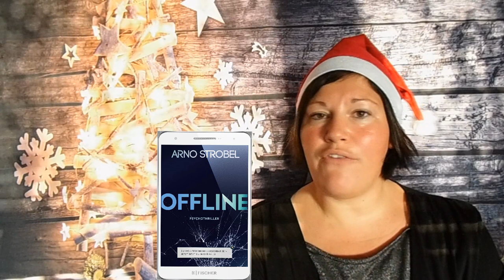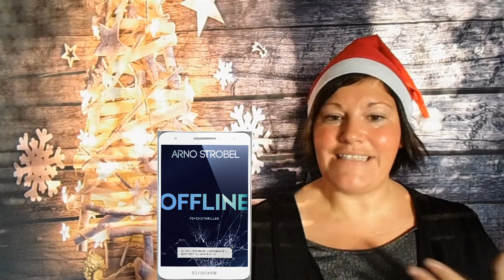Offline ~ BücherJahresHighlight 2019 | LadyoftheBooks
Viel Spaß 🎄🎄